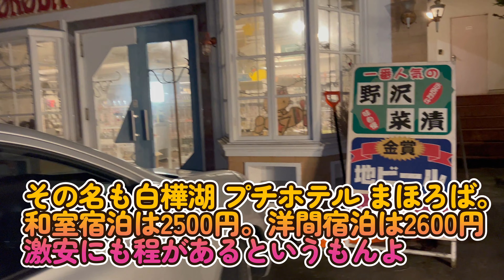白樺湖 プチホテル まほろば【超激安観光ホテル( ﾟДﾟ)一泊2500円（税込）】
長野県茅野市北山白樺湖にある観光ホテルではありえないほど激安の「白樺湖 プチホテル まほろば」に宿泊。ホテル宿泊者は400円ですずらんの湯の温泉を利用できるのも魅力。

白樺湖 プチホテル まほろば 宿泊レポート

長野県茅野市北山白樺湖３４１９−１３